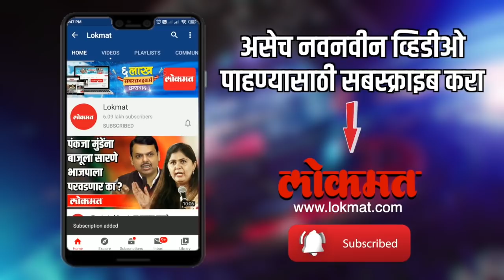उपचार उशिरा मिळाल्याने पुण्यात तरुणाचा मृत्यू | Corona Virus In Pune | Pune News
श्‍वास घ्यायला त्रास होत असल्यामुळे रूग्णालयात दुपारी 2 पासून संध्याकाळी नऊ पर्यंत रुग्णाला घेऊन फिरण्याची वेळ पुण्यात आपल्याला बघायला मिळालं मात्र अखेर रुग्णालयासह आंदोलन केल्यानंतरही बेड मिळत नसल्याने ज्या या तरुणाच्या नातेवाईकांनी टिळक चौकात आंदोलन केले होते त्या तरुणाला बेड मिळाला मात्र मृत्यूशी त्यांची झुंज
 अपयशी ठरली.त्यामुळे आरोग्याच्या ढिसाळ व्यवस्थेने आणखी एका व्यक्तीचा बळी घेतला आहे.